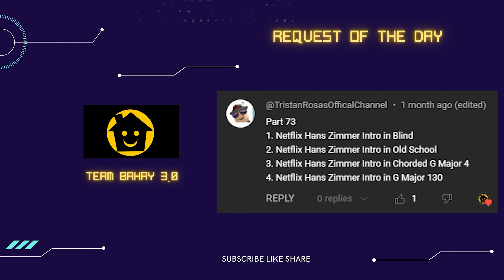NETFLIX HANS ZIMMER INTRO PART 76 - TEAM BAHAY 3.0 SUPER COOL WEIRD VISUAL & AUDIO EFFECT EDIT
VIDEO: NETFLIX INTRO

Timeline
00:00 - Intro
00:06 - NAME OF REQUESTOR
00:10 - Normal Speed
01:17 - 1.5x Faster
02:01 - 70% Slow
03:37 - 2x Faster
04:10 - Reverse Normal
05:17 - Outro

Thanks!